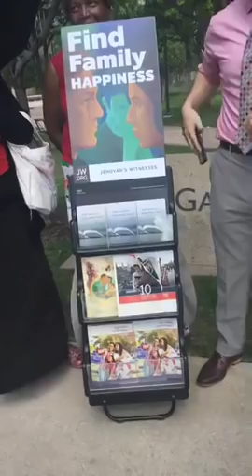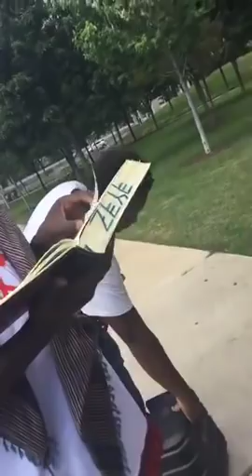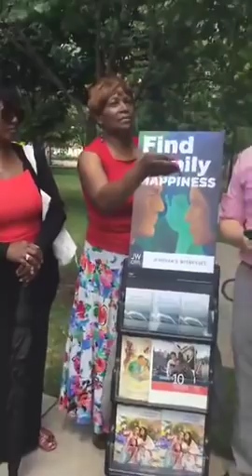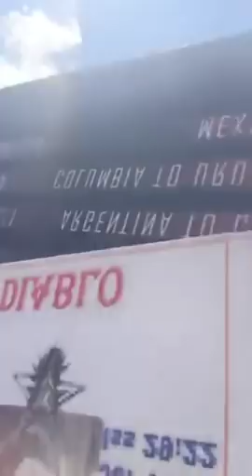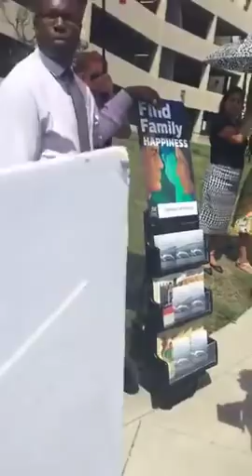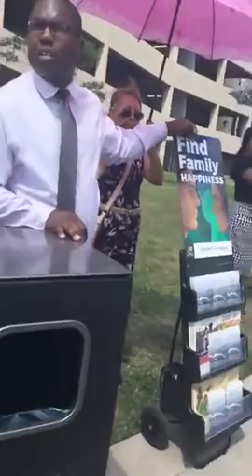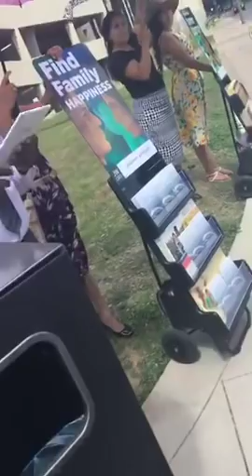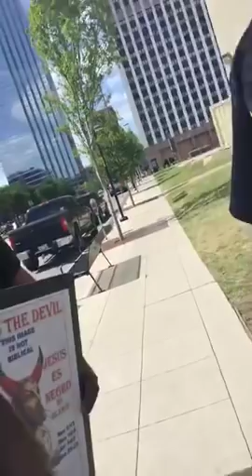ISRAELITES VS JEHOVAH WITNESSES IN DALLAS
THIS VIDEO WAS FILMED IN DALLAS, TEXAS @ ONE MAIN PLACE - SICARII SOUTHWEST